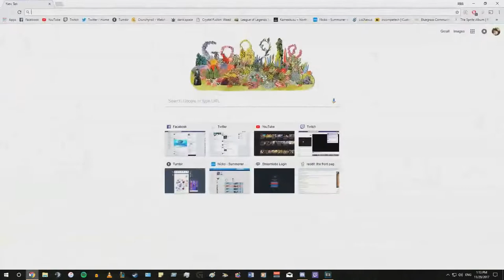Fortnite Montage | PRAISE THE STORM! - Vivifien pt. 1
I am NO PRO obviously.
I casually play & sometimes I do okay LUL